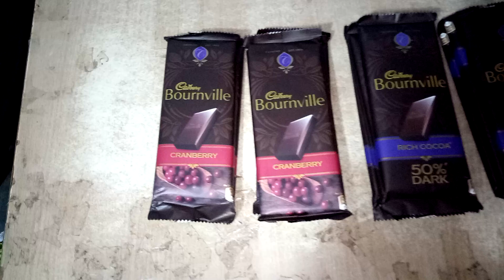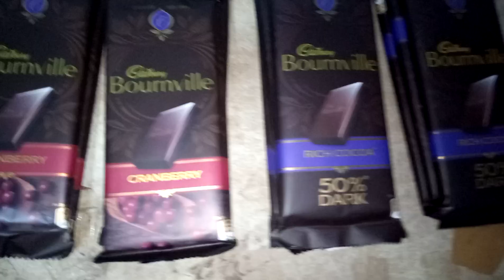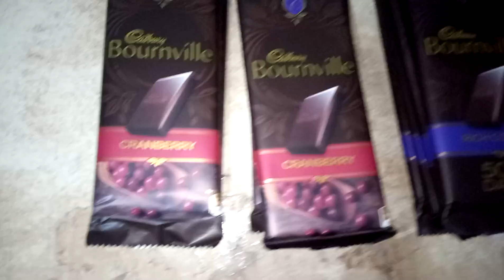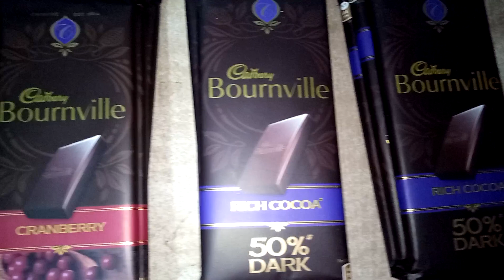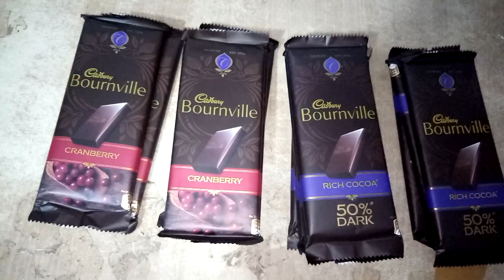নতুন ব্যবসা পণ্য কেডবেরী বনভিল চকলেট